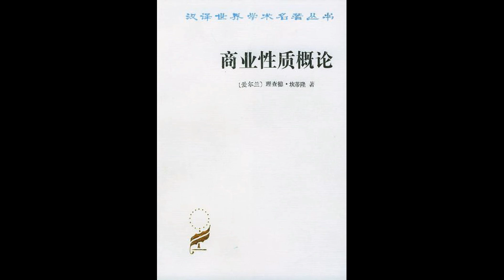听书 分享 【商业性质概论 Essai sur la Nature du Commerce en Généra 】理查德 坎蒂隆 Richard Cantillon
内容简介
《商业性质概论》是爱尔兰经济学家理查德.坎蒂隆所著。现在我们以书为根据，按照它的结构和重要内容，从政治经济学史的角度作一述评。本书分为三大部分，各部分没有标题。但我们从它包括的内容便函可以概括出，第一部分论述以物质财富生产为基础的社会经济横向的发展，亦即经济活动范围的变化，社会分工的发展，社会人口划分人经济依据，以及在交换中包含着的产品价值决定的规律、第二部分论述蕴藏在产品交揣中的货币流通规律，以